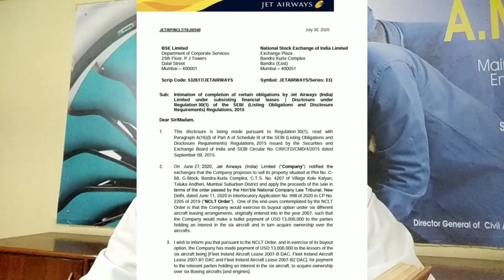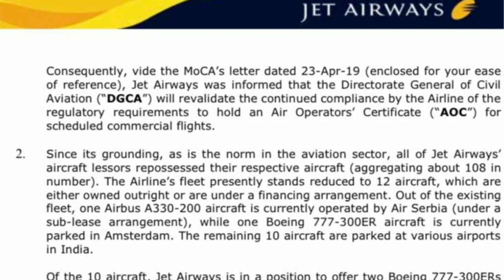9Wrevival | JET CAME BACK | will it carry out repatriation flights?? | PATRIOTIC AVIATOR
In this video I have explained how Jet Airways acquired the money to pay the leese dues and able to get the 12 aircrafts ready to fly , I have also explained  who may bid jet airways and what may be the plan of jet airways to get revived and about their possible buisness models and explained about their possible employment policies also.

I am an ASPIRANT AIRCRAFT MAINTENANCE ENGINEER staying in Bengaluru , love to share positive & fact videos .